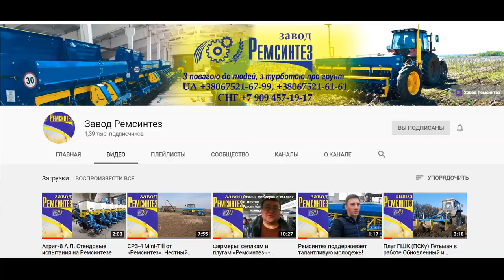«Ремсинтез» дарує під ялинку знижки на сівалки та плуги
Тільки з 19 по 31 грудня новорічні знижки на сівалки і плуги виробництва заводу «Ремсинтез». На вас чекають знижки до 20% на:
- універсальні пунктирні сівалки СПУ
- сівалки зернові прямого посіву СІЧ
- сівалки зернові СРЗ
- широкозахватні плуги ПШК «Гетьман»
Поспішіть скористатися подарунками Святого Миколая і придбати якісну техніку українського виробництва за вигідною ціною!

Відео з відгуками фермерів про роботу техніки заводу «Ремсинтез» у 2019 році знайдете за цим посиланням
Детальна інформація за телефоном:

З питань продажів у країнах СНД звертайтеся